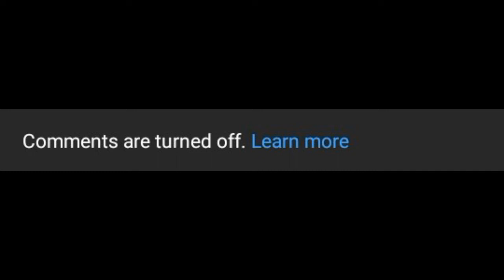Read description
Sorry people looks like I can't do shout outs no more cause YouTube wants my channel to be made for kids and no I didn't turn them off YouTube did
Sorry everyone D: